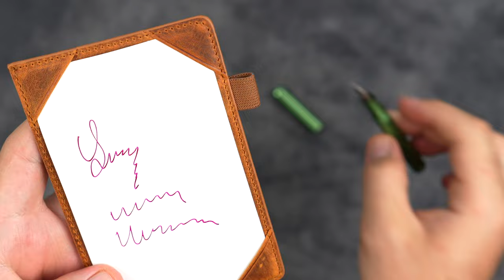Leather Jotter Pad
Leather Jotter Pad is perfect for get organized , to do lists , quick notes on-the-go , shopping lists  or etc.

100% vegetable tanned cow leather
Hand stitched using waxed polyamide thread
Include 10 sheets Cosmo Air Light paper inserts
Elastic pen loop